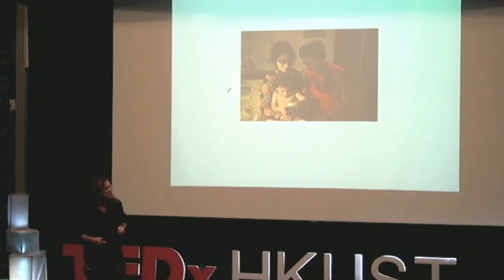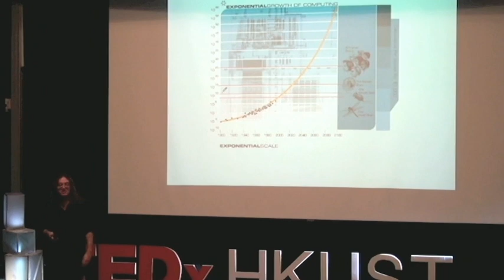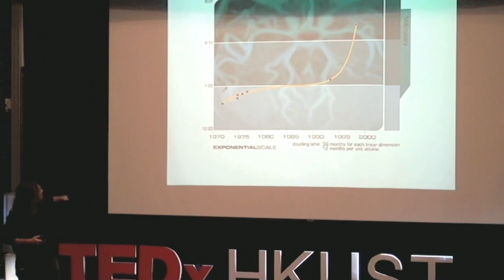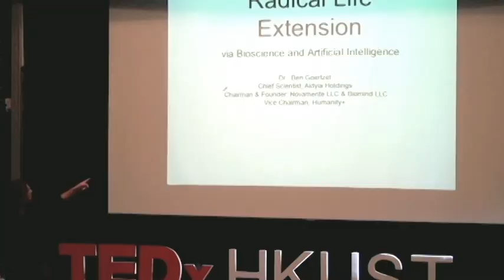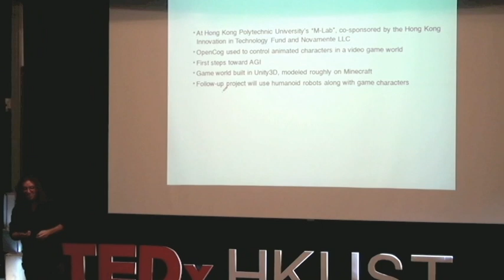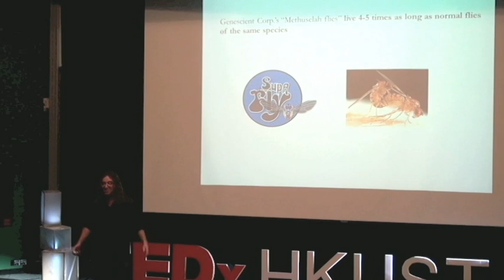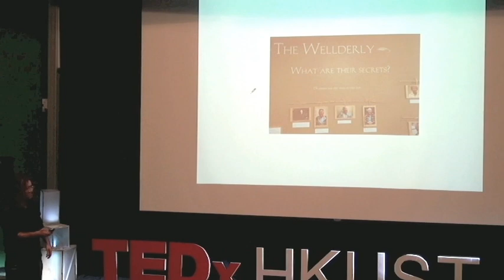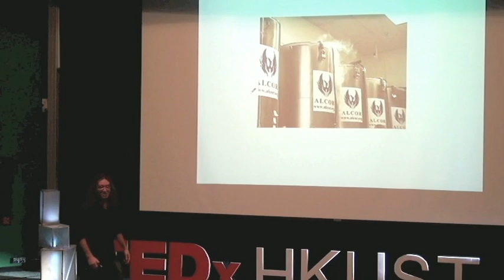Radically expanding the human health span: Ben Goertzel at TEDxHKUST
Ben Goertzel is an author and prolific researcher in the field of artificial intelligence. He leads dual AI software companies in the US and his work on use of artificial intelligence for the analysis of financial markets has been reviewed by The Wall Street Journal and The New York Times. He is focused on creating benevolent superhuman artificial general intelligence, pursuing vocations like bioinformatics, computational neuroscience, avant-garde fiction, cosmic engineering, weird music and philosophy and lots of other crazy stuff. One day, he hopes to become radically transhuman -- to live indefinitely. Beat that.